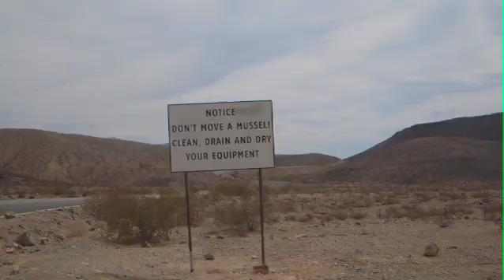Lake Tahoe's Aquatic Invasive Species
Learn about the aquatic invasive species that have been introduced on purpose and on accident to Lake Tahoe.